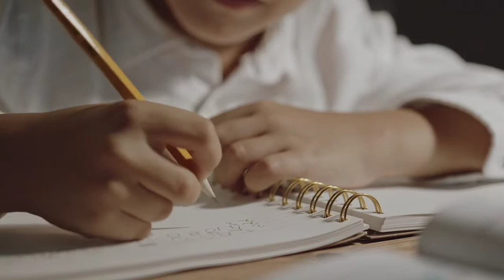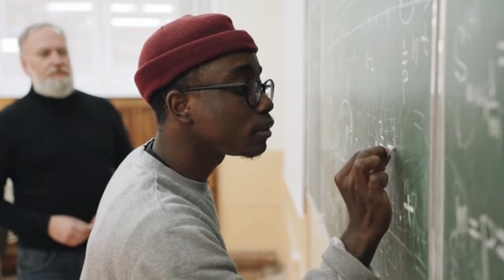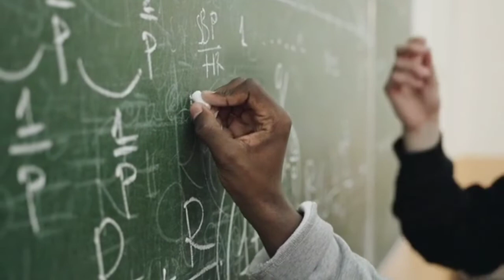SSC New Notification 2021 A to Z Knowledge | Full Details Video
हमारा हिन्दी और इंग्लिश ब्लॉग पढ़ने के लिए इस लिंक पर क्लिक करें |

यदि आप अपने कैरियर को लेकर परेशान हैं और अपने व्यक्तिगत जीवन में समस्याओं से गिरे हैं,
 तो हमें निम्न फोन नंबर पर कांटेक्ट करें |
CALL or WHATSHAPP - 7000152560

 (काउंसलिंग वर्क मेंटल हेल्थ सर्विस देह शुल्क} के साथ प्रदान प्राप्त कर सकते हैं काउंसलिंग या क्लास टेलीफोन पर ज़ूम मीटिंग पर शेड्यूल से अरेंज की जाती है |